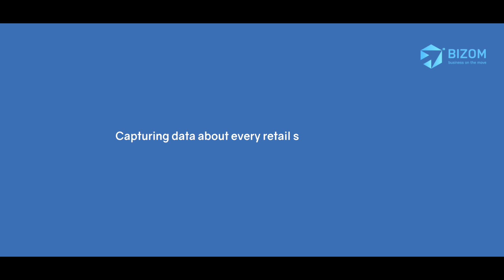Bizom | 4700BC Popcorn: Gathering Rich Data for Deeper Consumer Insights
Data is both a boon and a bane for consumer businesses. Boon because of the clarity it brings to the business and its operations. Bane because it is so hard to get it in a General Trade-dominated country like India. Chirag Gupta, the Co-Founder of 4700 BC talks about the importance of data for his company. It is especially important while strategizing product launches and tracking key retail outlets. He also talks about how the data aggregated from Bizom’s retail intelligence platform has helped increase the efficiency of his field teams.